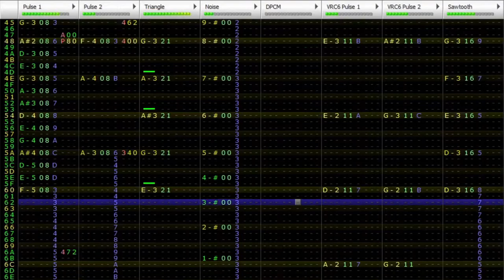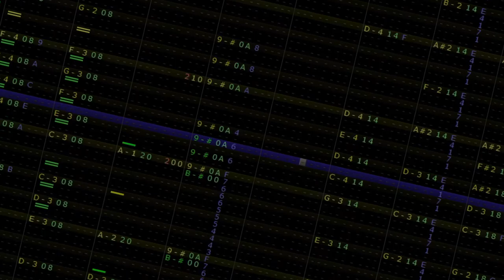Plains Of Passage. Shovel Knight: Specter of Torment OST. Jake Kaufman. 8-bit. FamiTracker